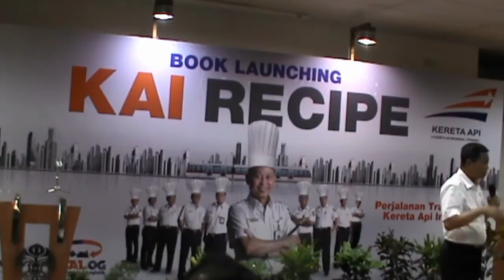Peluncuran Buku KAI Recipe Sambutan MENHUB Ignatius Jonan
Peluncuran Buku KAI Recipe Sambutan Menteri Perhubungan Ignatius Jonan di Gd. Lembaga Management FEB UI Jakarta 19 Maret 2015